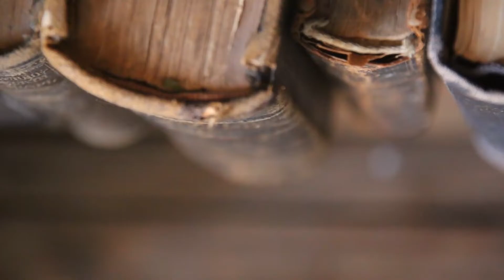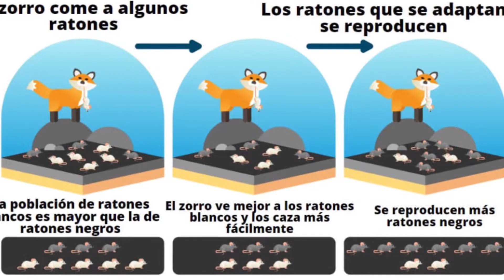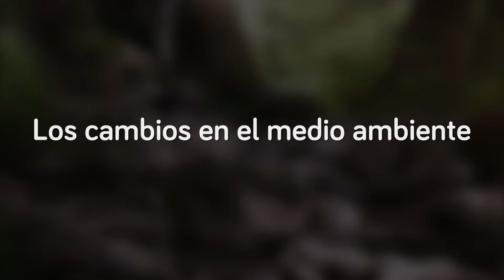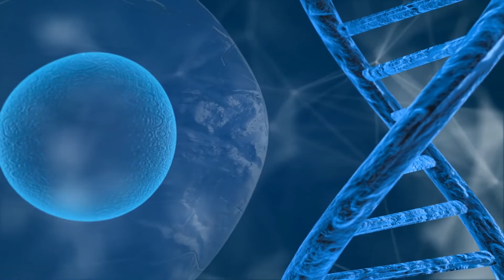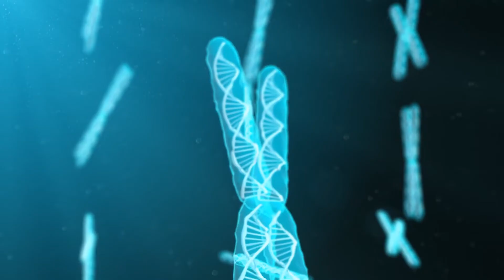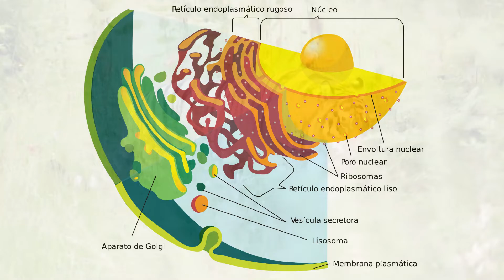¿Qué es la adaptación de los seres vivos? (con ejemplos)🐢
La adaptación de los seres vivos o adaptación biológica; te explicamos en qué consiste, sus características, tipos y te damos ejemplos.